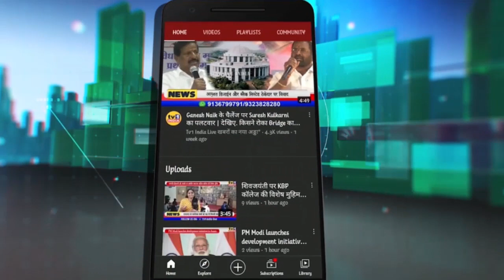UPElection | बीजेपी कार्यकर्ताओं ने मनाया जश्न, 4 राज्यों में शानदार जीत पर विजय रैली || Tv1India